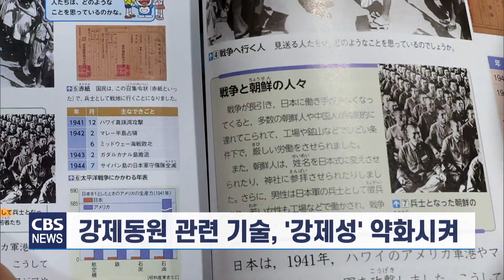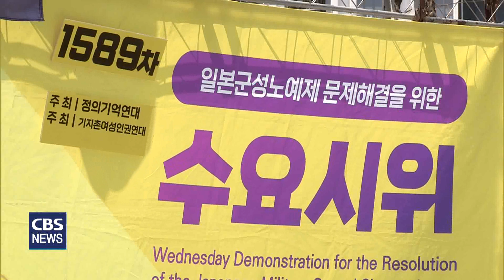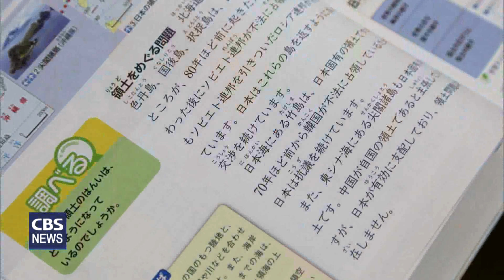[CBS 뉴스] "돌아온 건 역사 왜곡"...정의연 윤석열 정부 '굴욕외교' 규탄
일본 정부가 독도 영유권 주장과
일제 강제동원을 부정하는 내용이 담긴
초등학교 교과서를 검정 통과시켜 논란이 일고 있습니다.

일본군 위안부 피해자들을 중심으로 매주 열리고 있는
수요시위 현장은
일본의 역사왜곡을 규탄하고
정부의 대일 외교를 비판하는 목소리가 이어졌습니다.

"독도가 일본의 고유영토이고
한국이 불법점거하고 있다"는 억지 주장이 담긴
초등학교 교과서가 일본 정부의 검정을 통과했습니다.

일제의 강제징용과 징병에 대해선
'강제', '동원' 등의 표현을 빼고
'지원'이란 단어를 추가하는 등
일제의 강제성을 희석시켰습니다.

또, 일제 식민지 정책과
간토대지진 조선인 학살 사건 등과 관련해서도
기존 표현을 삭제하고 피해를 축소시키는 등
역사를 왜곡했습니다.

정부가 굴욕외교라는 비판 속에서도
한일관계 개선 노력을 기울였지만
돌아온 건 일본의 역사 왜곡인 셈입니다.

정의기억연대는 제 1589차 정기수요시위를 열고
"이번 일본 교과서 검정은
역사를 부정하는 기시다 내각의
일관된 입장이 나타난 것"이라며
"일본 정부의 책임 회피와
역사 부정의 행태가 참으로 후안무치하다"고 규탄했습니다.

이어 "한국이 일본에 뒤통수를 맞은 건지,
윤석열 정부가 한국 국민을 기만한 것인지 모르겠다"며
정부의 대일 외교를 비판했습니다.

[한경희 사무총장 / 정의기억연대]
(후세대에) 사죄하는 십자가를 물려주지 않겠다고 선언하면서 교과서에서 위안부 문제 계속해서 축소하고, 강제동원 희석시키고, 독도에 대해서 자기 영토라고 왜곡되게 주장하고 하는 것들을 강화시켜 왔던 아베 내각의 입장을 고스란히 계승하고 있습니다.

정의연은 특히, "윤석열 정부의 굴욕외교가
일본의 역사 왜곡을 용인하고 부추기고 있다"며
"역사를 왜곡하고 부정하는 극우 세력이
더욱 확장할 것"이라고 우려했습니다.

일본에 있는 양심적인 세력들의 목소리는 점점 핍박 받을 것이고, 진실을 이야기하고, 평화를 이야기하는, 인권을 이야기하는, 그리고 그것의 확장을 외치는 이 목소리들이 점점 공격받고 있습니다.  역사 왜곡과 피해자 혐오가 극에 달할 것입니다.

정부는 이번 사태에 대해
외교부 대변인 명의의 성명을 내고
주한 일본대사 대리를 초치하는 등
깊은 유감을 표명했지만
일본의 역사 왜곡이 강화되면서
굴욕외교라는 비판은 더욱 거세질 것으로 보입니다.